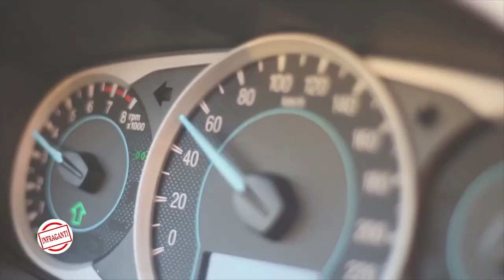El exceso de velocidad mata, Secretaria de Salud de Quintana Roo